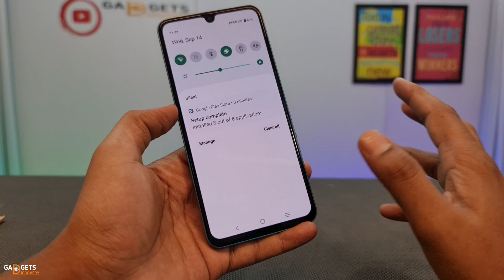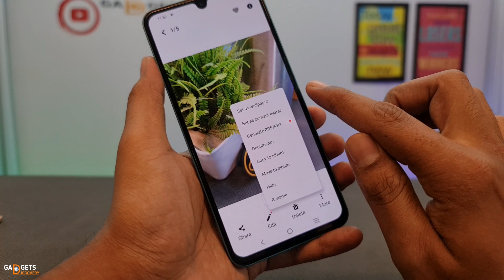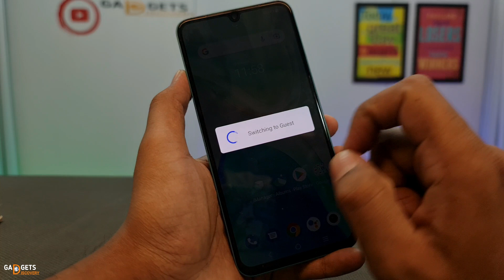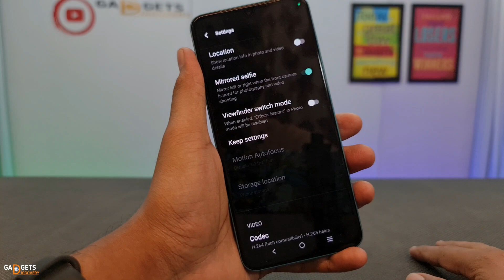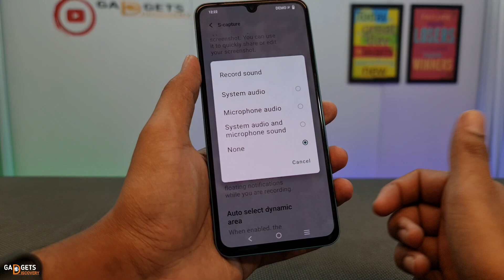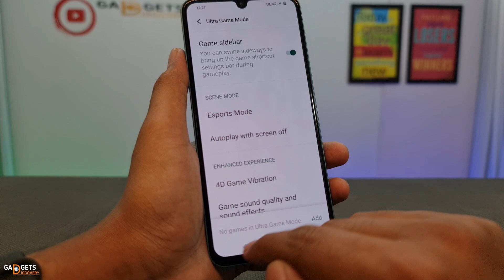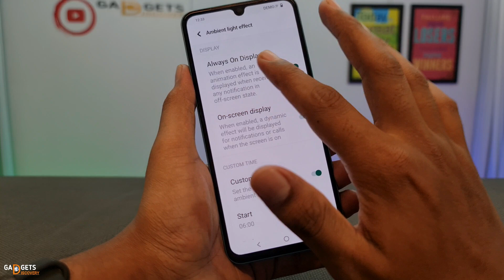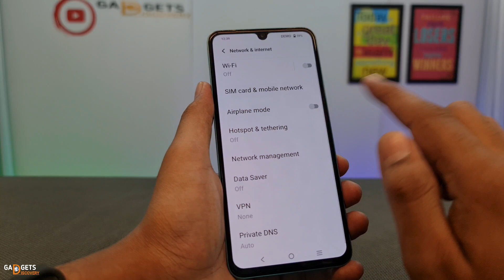VIVO V25 5G Hidden Features and all Settings | Tips Tricks | Complete Guide V25 Vivo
Umeed hai video helpful raha hoga !!

1 vivo v25 5g all hidden features in hindi india
2 vivo v25 5g tips and tricks
3 vivo v25 5g camera settings and camera features
4 vivo v25 5g display settings and special features
5 vivo v25 5g call recording settings